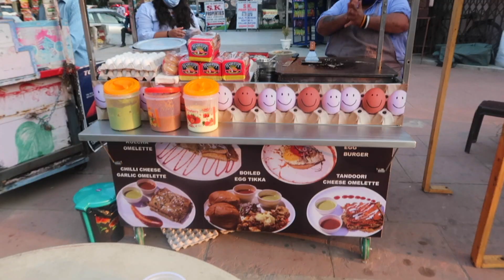Fire Kulcha Omelette in Delhi | Uncle Ande Wala | Paschim Vihar | Saadidili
el alag tareeka Tandoori Kulcha omelette banane ka ... taste badiya hai, thoda sa smokey flavor ata hai jo badiya lagta hai !!